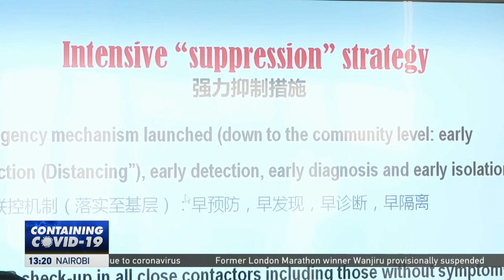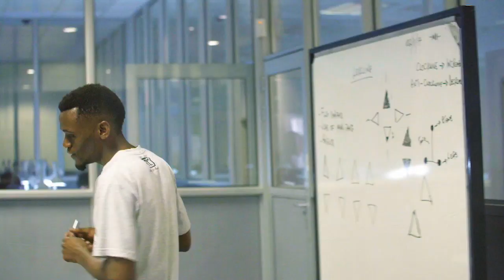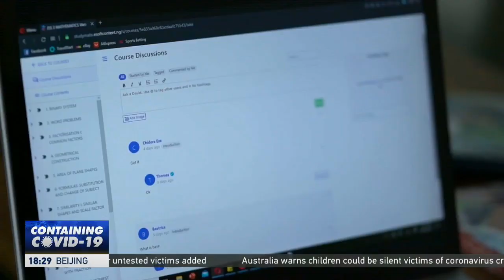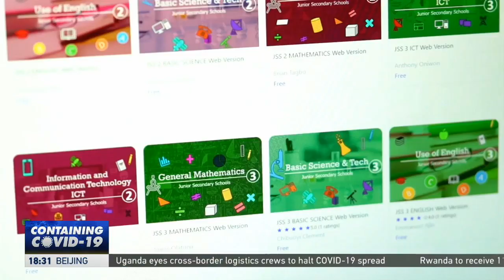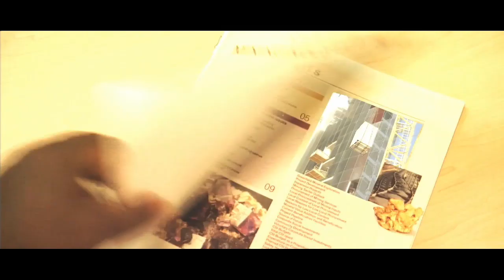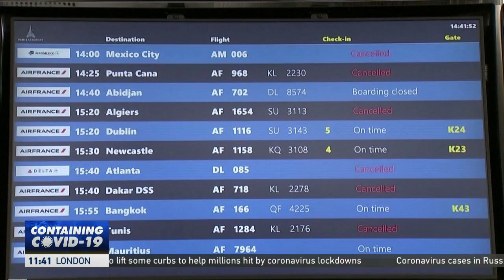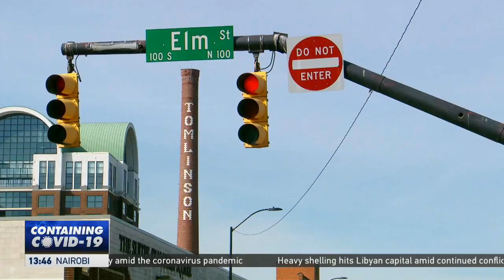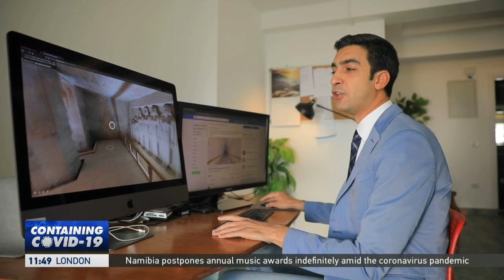LIVE: AfricaLive 10GMT 15/04/2020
Lindy Mtongana brings you the latest from our newsroom at this hour.